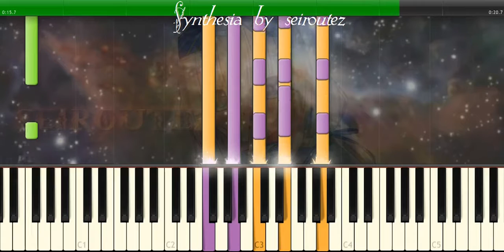[Synthesia][MIDI] BJ Thomas Oh me oh my